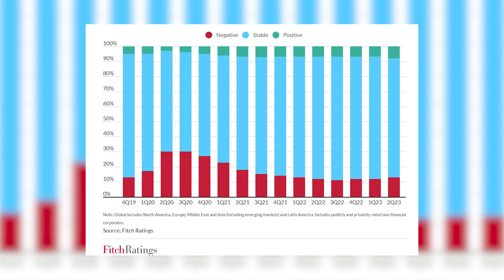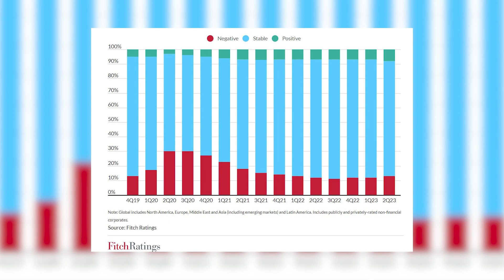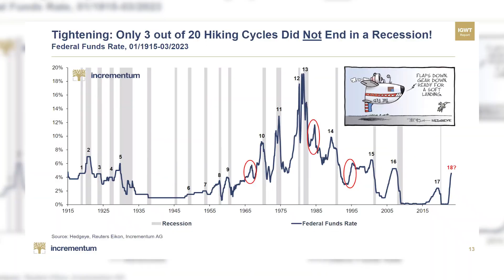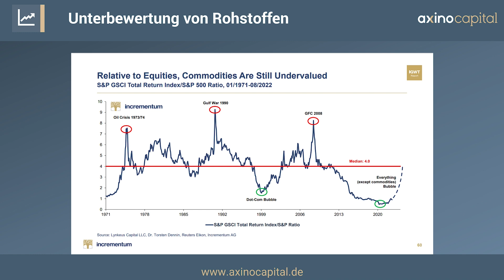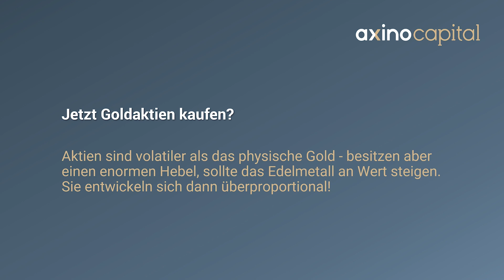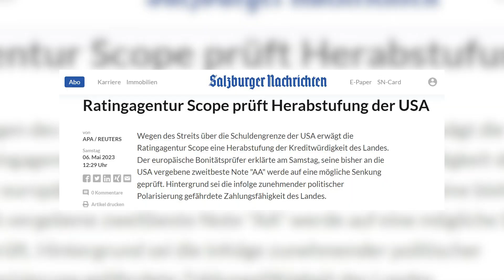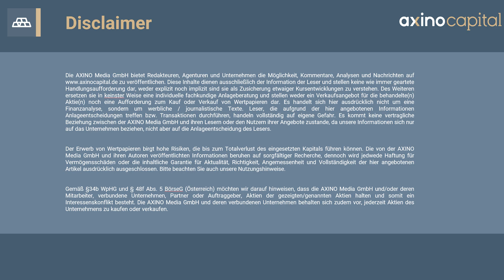USA verlieren Spitzenbonität - Knall am US-Finanzmarkt! Gut für Goldpreis?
Die Vereinigten Staaten haben ihre begehrte Spitzenbonität von der Ratingagentur Fitch verloren. Fitch teilte am Dienstag mit, dass die Einstufung um einen Schritt von AAA auf AA+ gesenkt wurde.